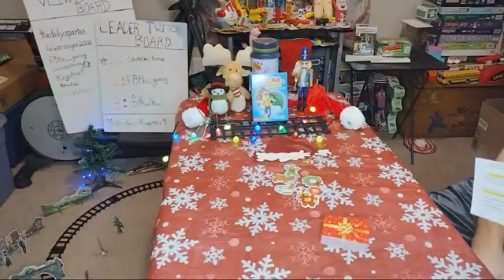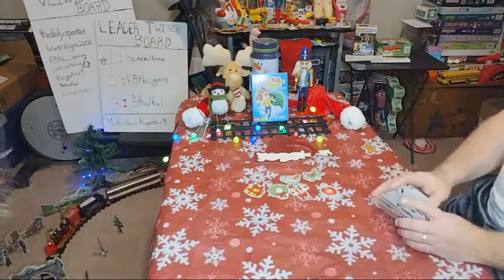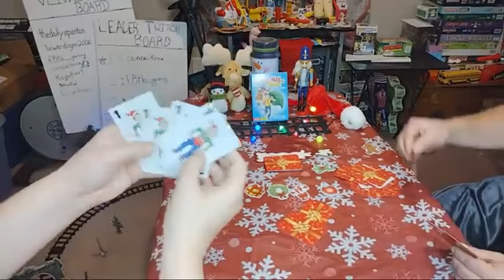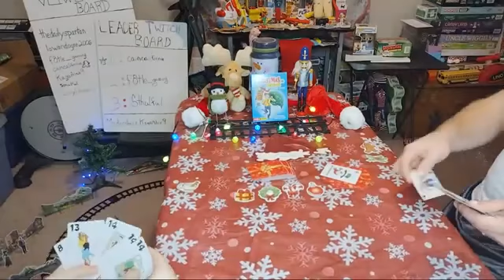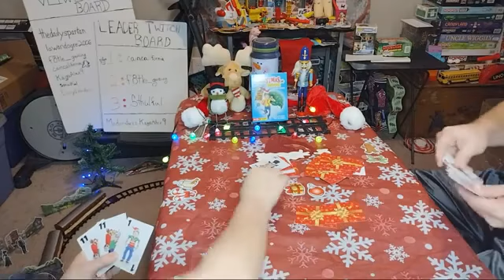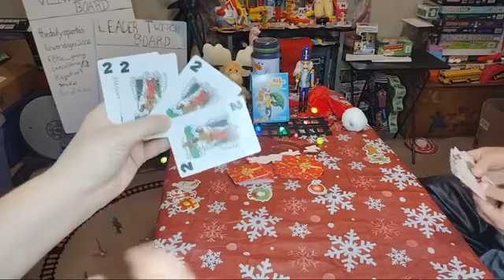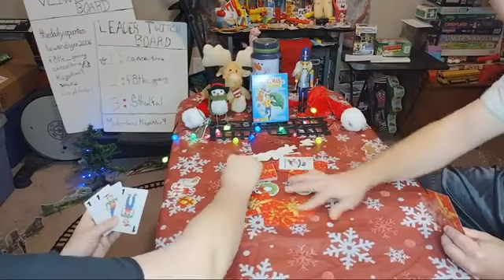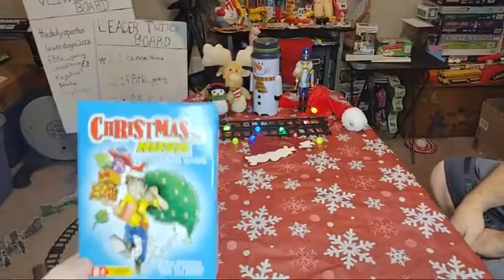RUSH RUSH RUSH!• Christmas Rush Full Playthrough+ ANOTHER LETTER• Christmas Wonderfest